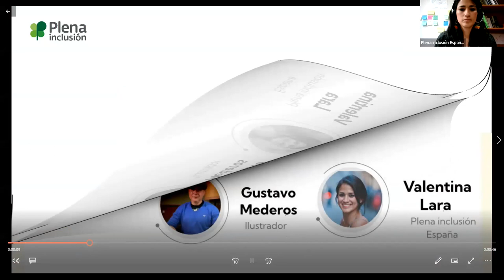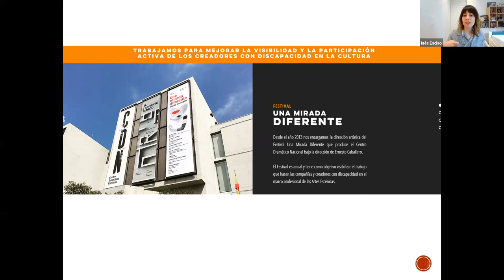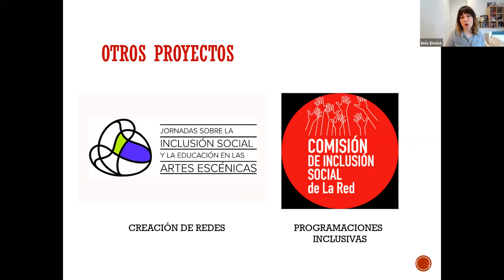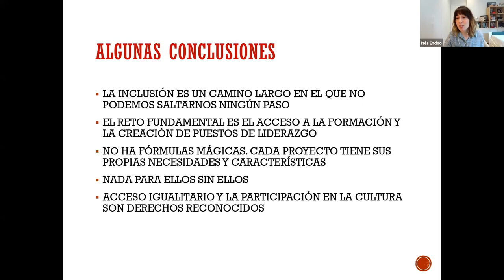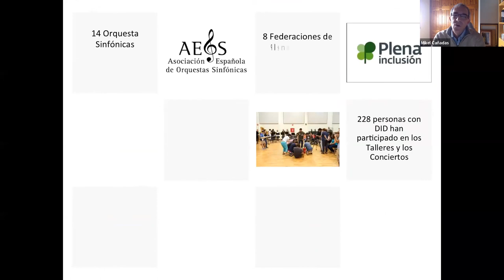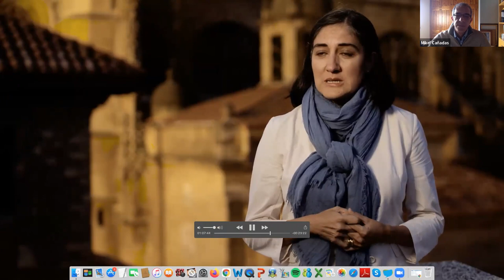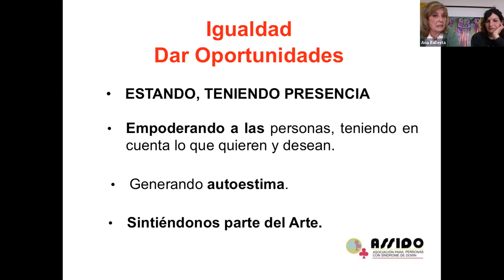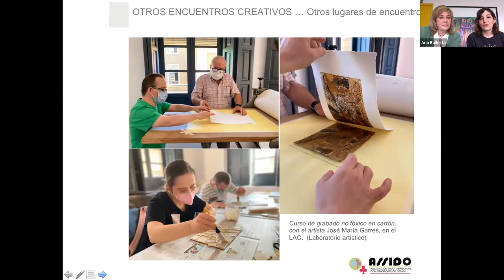Ciclo de accesibilidad cognitiva: cultura inclusiva | Plena inclusión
Hablamos con personas
expertas en gestión cultural
y compartiremos experiencias
de colectivos artistas con
discapacidad intelectual
y del desarrollo.